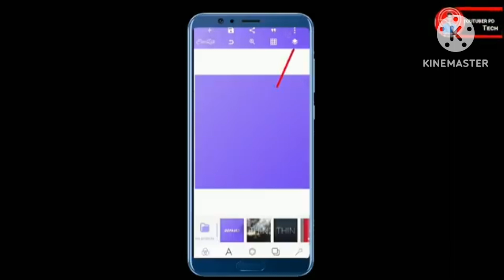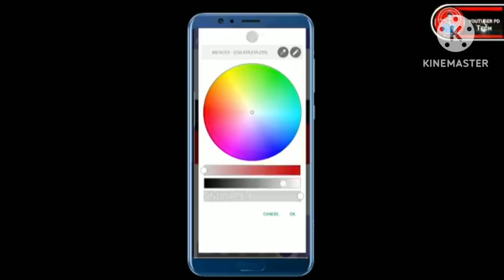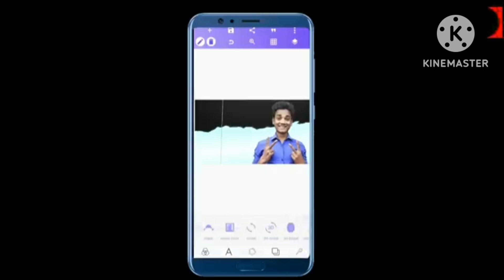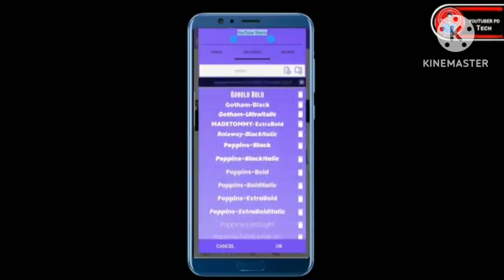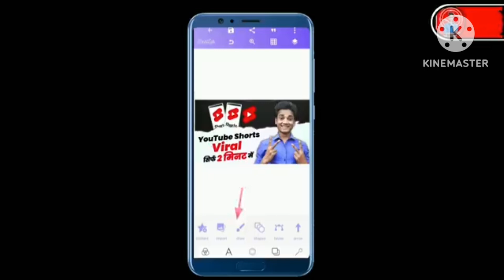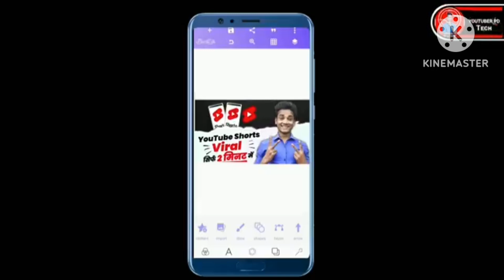Monoj Dey Jaisa Thumbnail Kaise Banaye ?How To Make YouTube Thumbnail ?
Design a vibrant and eye-catching thumbnail that represents the essence of your video. Include engaging visuals, clear text, and a glimpse of what viewers can expect. Consider using bold fonts and contrasting colors to make it stand out.

YouTube Video Prediction Description:

🚀 Exciting New Video Alert! 🚀

Hey YouTube fam! Get ready for an amazing journey in our latest video where we predict the future of [mention the topic of your prediction, e.g., technology, trends, entertainment]. We've gathered insights, analyzed trends, and put on our thinking caps to give you a glimpse into what might unfold in the coming months or years.

🔮 What to Expect:

🌐 Technological Innovations
🌟 Emerging Trends
🚀 Industry Predictions
🤔 Thought-Provoking Discussions
Join the conversation and share your predictions in the comments below! The future is exciting, and we can't wait to explore it together.